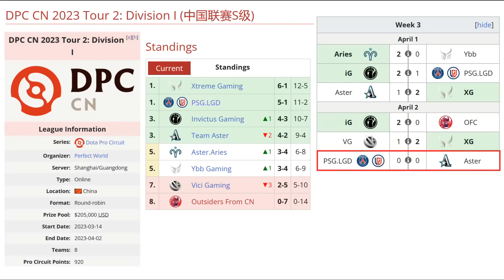PSG.LGD VS TEAM ASTER [BO3] NOTHINGTOSAY VS MONET-DPC CN CHINA 2023 TOUR 2: DIVISION 1- DOTA 2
TORNEO DPC CN CHINA 2023 TOUR 2: DIVISION 1

🚨 [PSG.LGD]
✅ Pos. 1 - Shiro
✅ Pos. 2
✅ Pos. 3 - Zeal
✅ Pos. 4 - Planet
✅ Pos. 5 - WhyouSmile ( y`)

🚨 [TEAM ASTER]
☑️ Pos. 1
☑️ Pos. 2 - Xwy
☑️ Pos. 3 - XXs
☑️ Pos. 4 - Boboka [Borax]
☑️ Pos. 5 - Siamese.C [皮球]